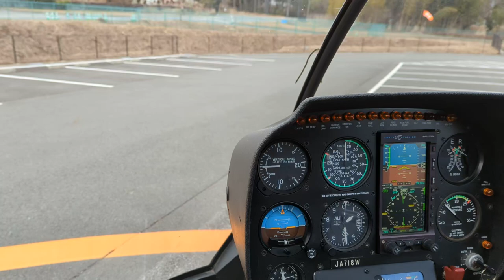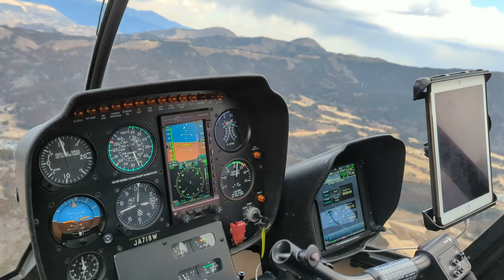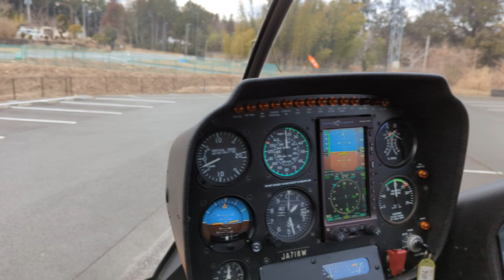御殿場プレミアム・アウトレット「ヘリクルージング」お試しコース3分の様子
2022年1月サービス開始の、御殿場プレミアム・アウトレット「ヘリクルージング」、お試しコース(フライト時間3分)の様子です。